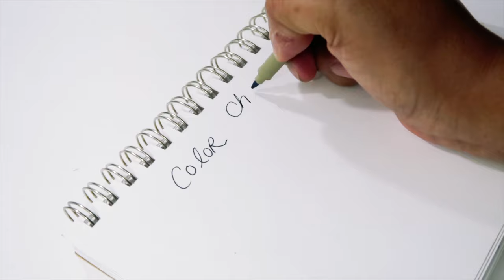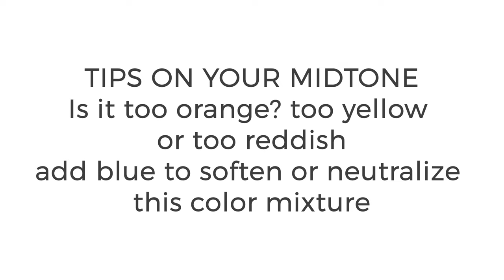How to Paint Dark Skin Tone Using Acrylics - Episode ONE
Get Inspired in 10 Minutes - Episode ONE
Painting Darker Skin Tone

Let's take 10 minutes to explore painting skin tones using acrylic paint.  In this episode I will explore a dark skin tone using a simple palette of:
Titanium White
Yellow Ochre
Burnt Sienna
Ultramarine Blue

I love exploring different color palettes when it comes to skin tones and will show some of my favorites in future episodes!